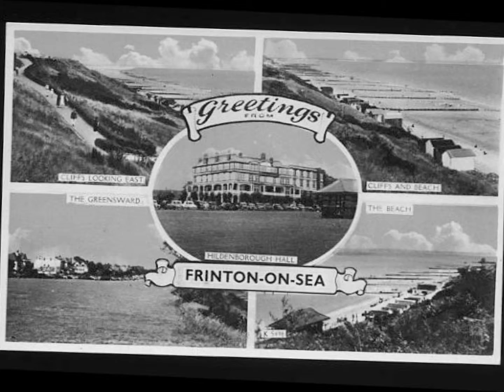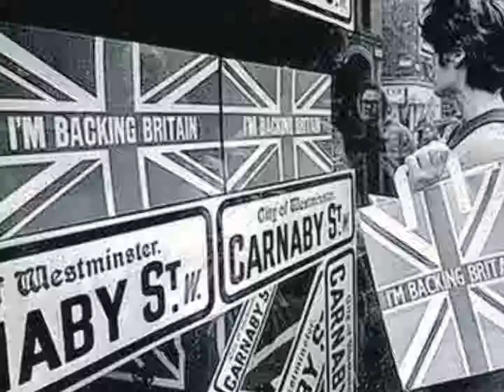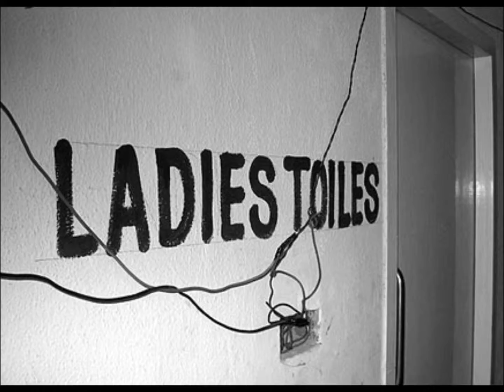Roll Neck Sweaters (and Ernest looks) by Bernie King.wmv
The song that inspired "Ernest at the Jazz Club". The story of Ernest and Clare. But what of the bus timetables? I hear you ask. Well keep watching katzunkittuz/xx